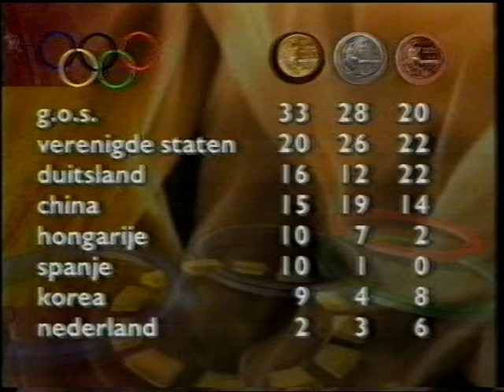Olympische Spelen 1992 Barcelona. Studio Barcelona NOS (4-8-1992)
Paardensport springen landenwedstrijd, basketbal, volleybal mannen, Nelli Cooman, hockey vrouwen (Ned.-Canada), volleybal vrouwen (Ned.-VS), boksen.